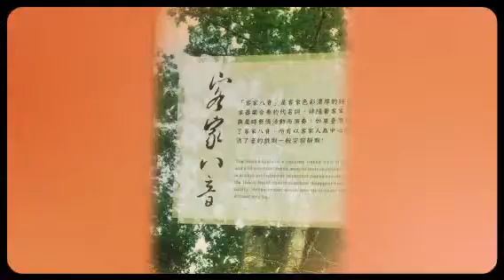20140708瀰濃 (Created